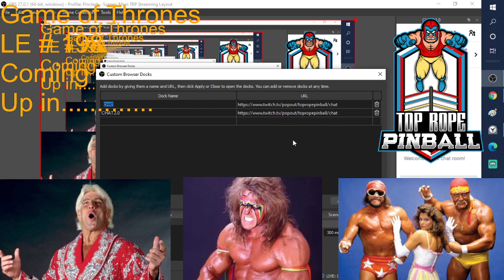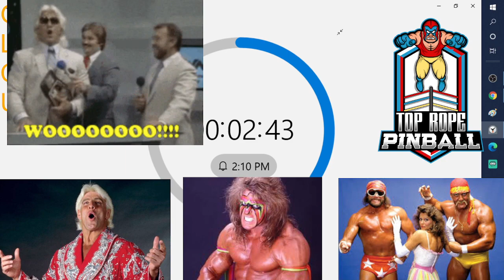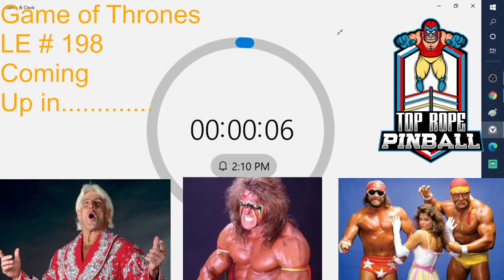Episode 144: GOT LE#198 with lots of goodies - Hacksaw Intro